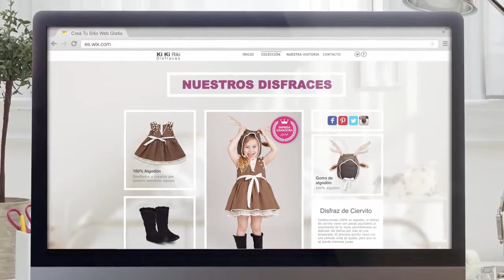Creá tu Propio Sitio Web con Wix com